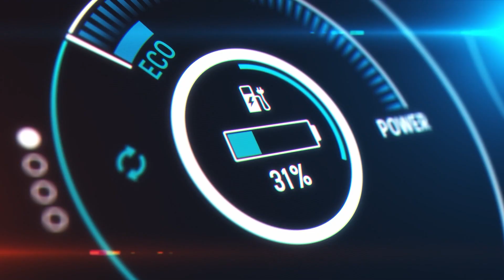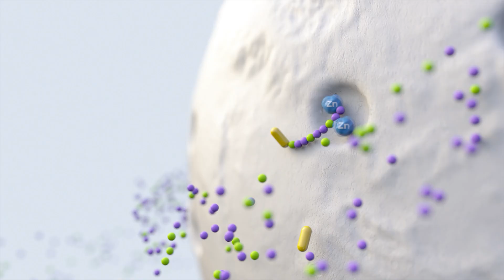Covestro Analytics Platform (CAP) on AWS accelerating chemical business | Amazon Web Services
AWS Professional Services helped Covestro build the Covestro Analytics Platform, a new data self-service analytics solution that uses machine learning technology. Covestro takes advantage of Amazon SageMaker to build and train machine learning models, and it uses AWS Glue to ingest and visualize data from SAP and other applications.